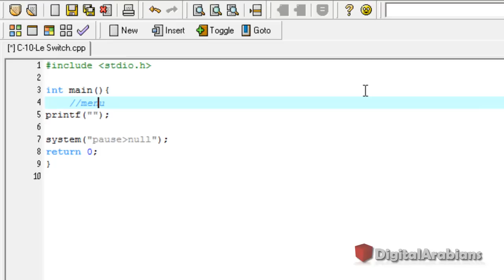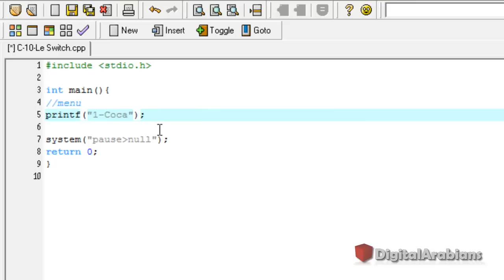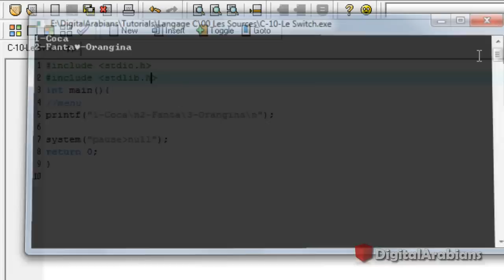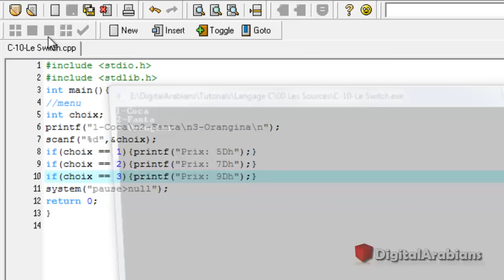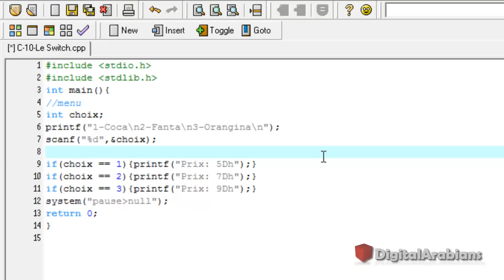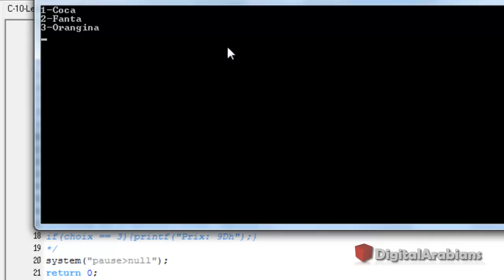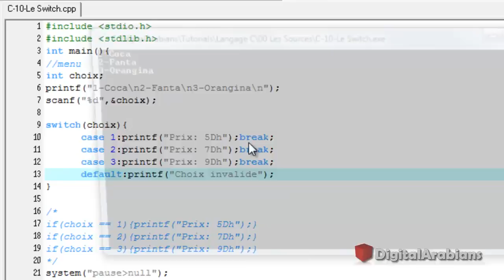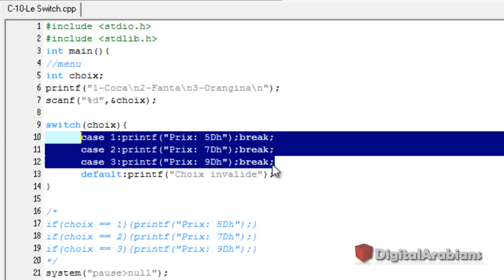Formation: Langage C-10-Le Switch (NEW!) (الدارجة المغربية)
By;Mouhcine MAHFOUD.